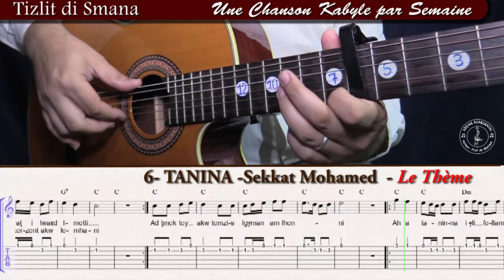TDS6# Apprendre TANINA Sekkat Mohamed à la guitare le thème